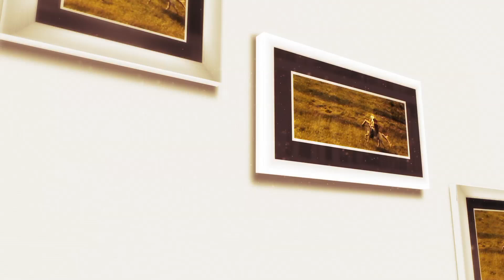Constantin Bahrin - Azi îi hram la mine-n sat (@Tezaur folcloric)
Fragment din ediţia emisiunii Tezaur folcloric difuzată duminică, 1 Mai, la TVR1.